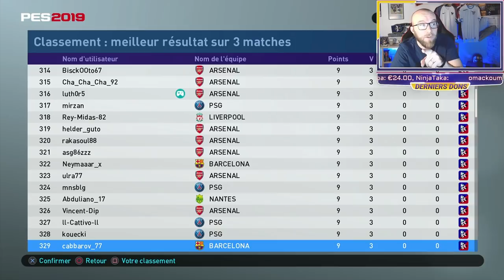PES 2019: QUALIFIE A LA PES LEAGUE WEEKLY GRACE A MICHEL SARDOUILLE